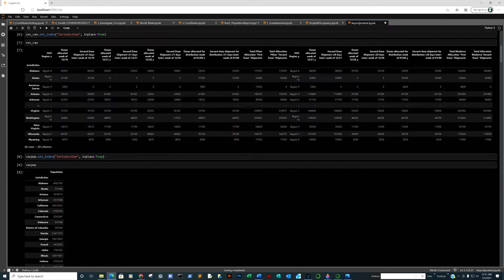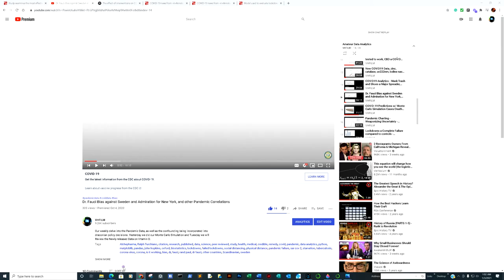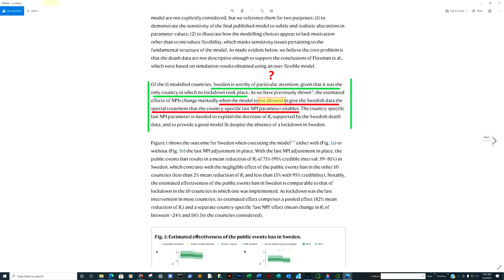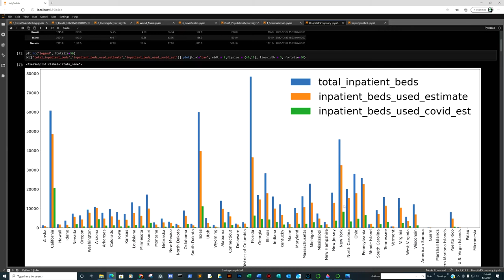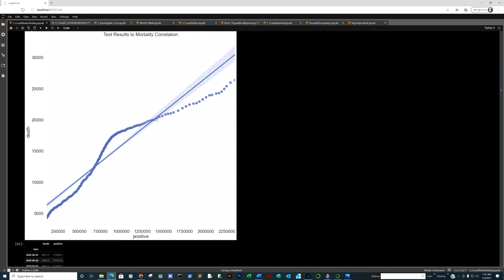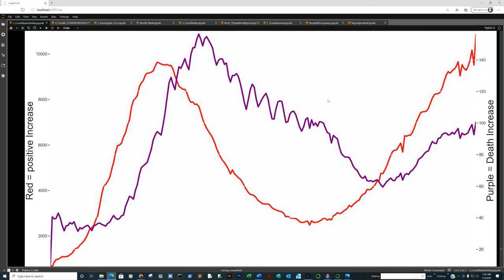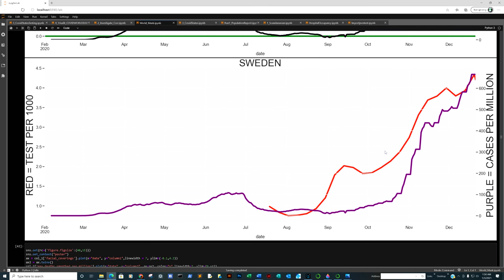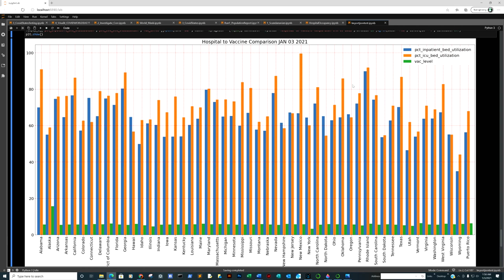Annals of Internal Medicine “Mask Benefit Claims Inconclusive” Lund UV "Lockdown Models Flawed”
This week we review the above plus start mining data in reference to COVID-19 Vaccine rate and Hospital Occupancy correlations overall.

Study Quotes:
"However, both studies had methodological limitations, so evidence for various comparisons about mask use in health care settings and risk for SARS-CoV-2 remains insufficient"

“There is a major focus in the debate on sources of data and their reliability, but an almost total lack of systematic review of the sensitivity of different models in terms of parameters and data. This is just as important, especially when governments across the globe are using dynamic models as a basis for decisions”, Soltesz and Jöud point out."

Update Alert 4: Masks for Prevention of Respiratory Virus Infections, Including SARS-CoV-2, in Health Care and Community Settings

Primary Data Sources:
HealthData. Gov
Our World in Data
Covid Tracking Project